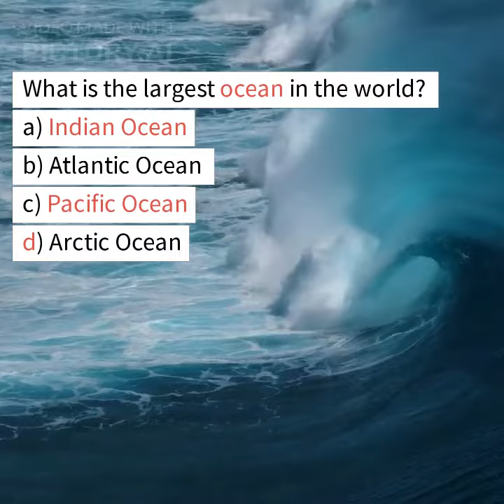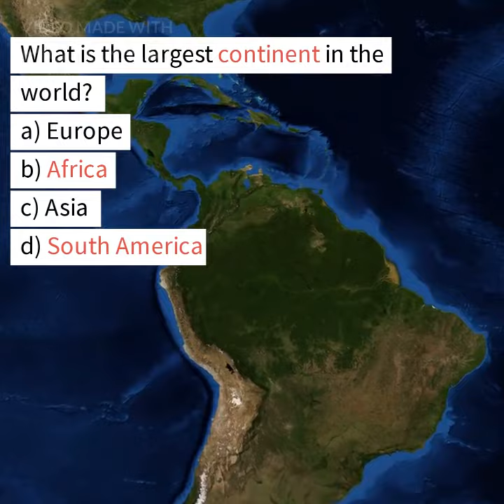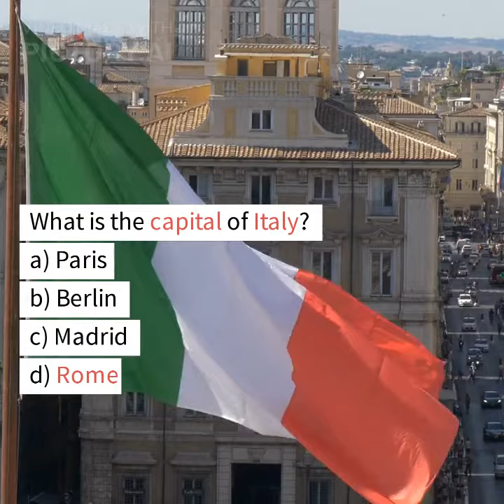CSS MPT 2024 Preparations | CSS 2023 | Important MCQS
Here is the key to all questions
a) Pacific Ocean
b) Harper Lee
c) Ottawa
d) Isaac Newton
e) Yen
f) Narendra Modi
g) George Orwell
h) Kilimanjaro

i) Bill Gates
j) Alexander Fleming
k) Euro
l) F. Scott Fitzgerald
m) Alexander Graham Bell
n) Asia
o) Vladimir Putin
p) J.D. Salinger
q) Rome
r) Boris Johnson
s) Geoffrey Chaucer
t) Dollar